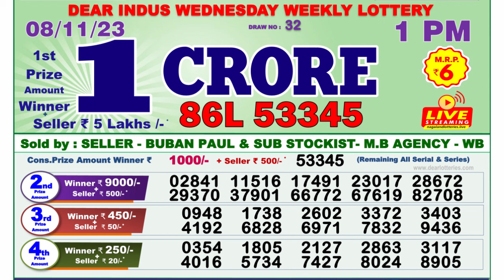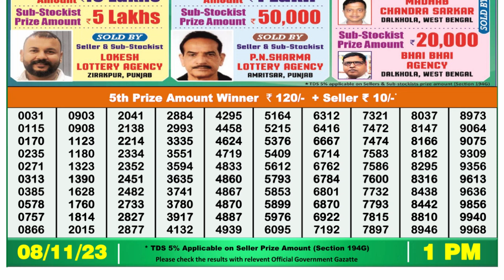🔴 Lottery Sambad Live 01:00pm 08/11/23 Morning Nagaland State Dear Lottery Result Pdf Download